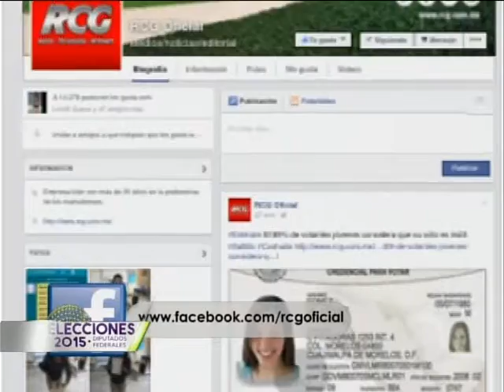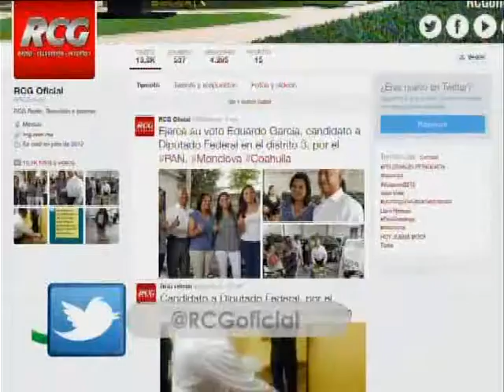COBERTURA ESPECIAL RCG 6 PM